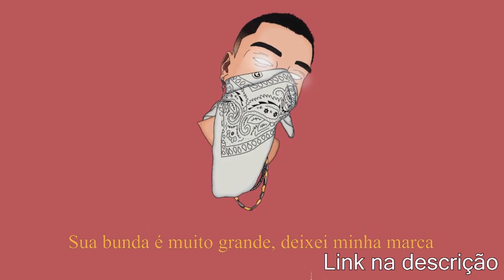DOPRÊ x HENRIQUE x SISTA LEE | Primeira fase | 54° Batalha dos Estudantes | Guarulhos | SP